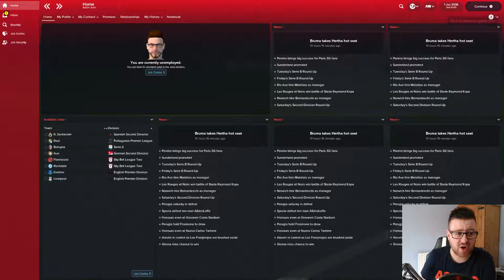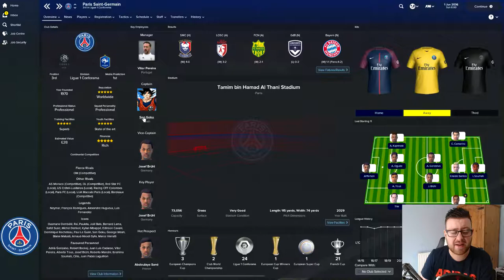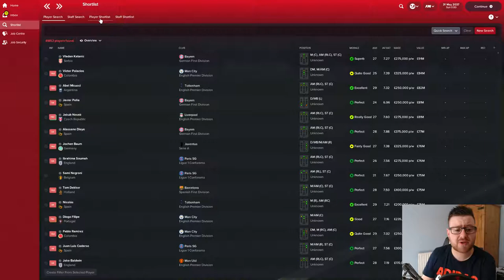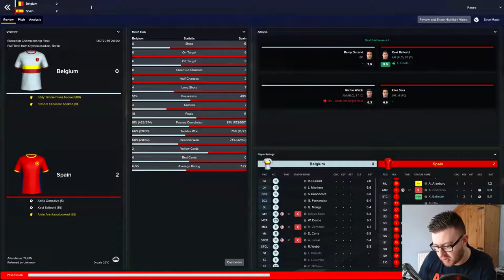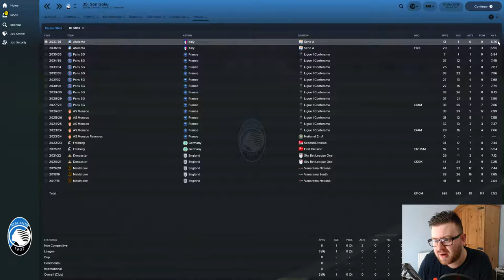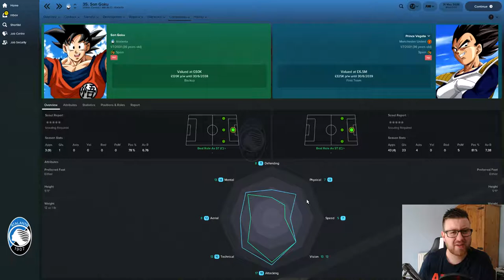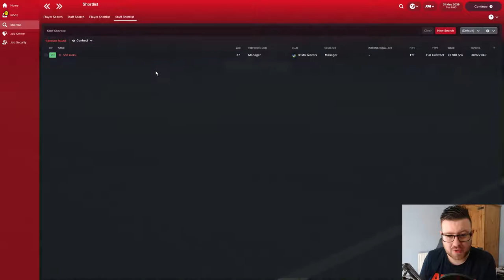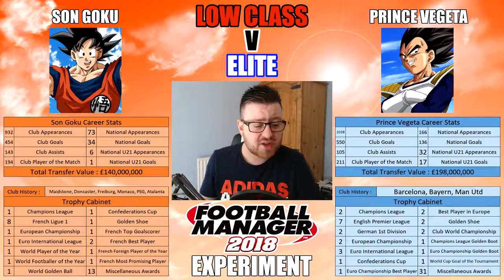FM18 Experiment - Youth Development | EP07 | Football Manager 2018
Welcome everyone to a Football Manager 2018 experiment!  This FM18 experiment focus on Youth Development by following two Saiyans, Son Goku and Prince Vegeta - is it better to work yourself up from the lower leagues, or to learn your trade at a big club and develop alongside the worlds best players?

We follow two Dragonball Z legends on their paths to the Golden Ball!  The proud Prince Vegeta, developed through the Barcelona academy from a young age and has always been told he will develop into greatness!  Will he able to fulfil his destiny?

Son Goku, the pure hearted Saiyan who has had to work for everything he has, will start at lowly Maidstone United in the Vanarama National League!  Natural talent, but can first team football help Goku get to the bright lights of elite football?